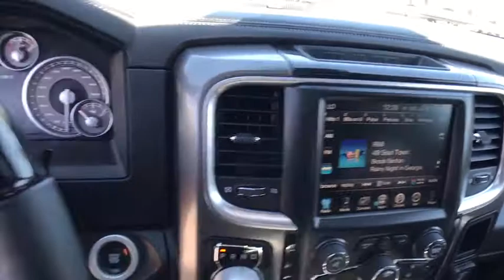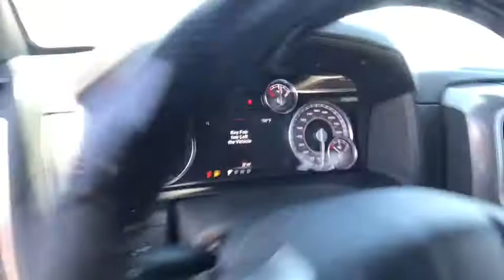2017 Ram 1500 Carson City, Dayton, Reno, Lake Tahoe, Carson valley, Northern Nevada, NV 826958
2017 Ram 1500 Limited - Stock#: 826958 - VIN#: 1C6RR7PT2HS826958

Reno Dodge
700 Kietzke Ln